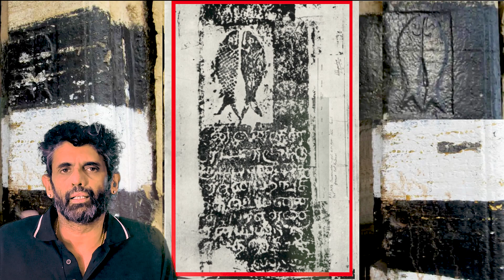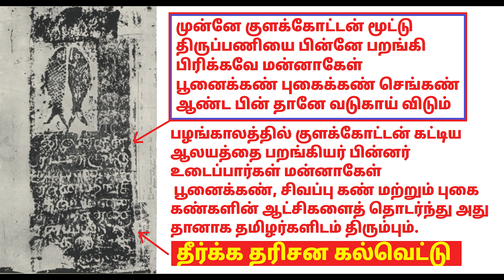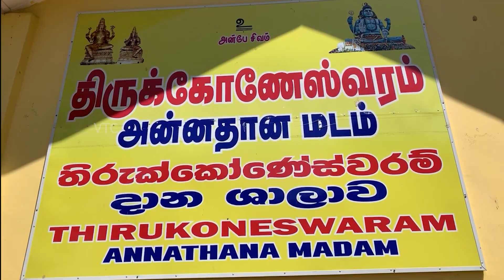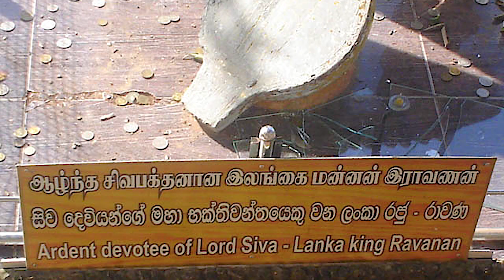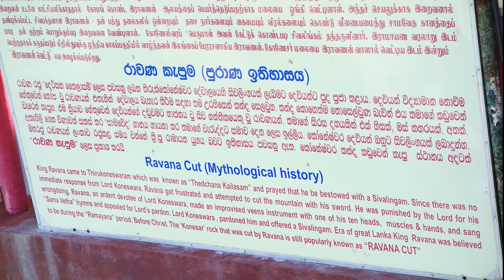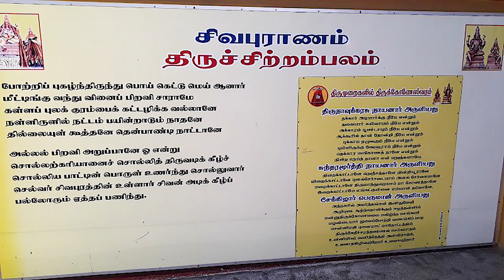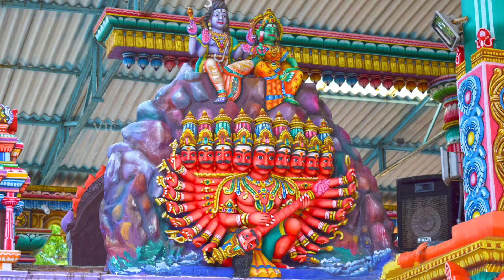தென் கைலாயம் திருக்கோணேச்சரம் அழிக்கப்பட முதல் இப்படியா இருந்தது? Koneswaram Temple of Trincomalee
திருக்கோணேச்சரம் அழிக்கப்பட முதல் இப்படியா இருந்தது ? கைலாய மலையோடு நேர்கோட்டில் அமைந்துள்ள திருக்கோணேச்சரம்
திருக்கோணேச்சரம் (திருக்கோணேசுவரம்) இலங்கையின் கிழக்கு மாகாணத்தின் தலை நகரமான திருகோணமலையில் உள்ள ஒரு சிவன் கோயில் ஆகும். இலங்கையில் உள்ள இரண்டு தேவாரப் பாடல் பெற்ற தலங்களுள் இதுவும் ஒன்று. பொ.ஊ. 7 ஆம் நூற்றாண்டில் வாழ்ந்த திருஞானசம்பந்தர் இக்கோயிலின் மீது ஒரு பதிகம் பாடியுள்ளார். வருடா வருடம் ஆலயத்தில் எழுந்தருளியிருக்கும் இறைவனின் விக்கிரகம் நகர்வலம் வருவதும் குறிப்பிடத்தக்கது. மேலும் இக்கோவில் பதினெட்டு மகா சக்தி பீடங்களில் தேவியின் இடுப்புப் பகுதி விழுந்த பீடமாகவும் தந்திர சூடாமணி கூறும் 51 சக்தி பீடங்களில் தேவியின் சிலம்புகள் விழுந்த பீடமாகவும் கருதப்படுகிறது. ஒரு சிலர் உண்மையான சக்தி பீடக் கோவில் போர்த்துகீசியப் படையெடுப்பில் இடிக்கப்பட்டு விட்டதால் இந்தக் கோவிலின் அம்மன் சன்னதியே சக்தி பீடமாக வணங்கப்படுகிறது என்றும் கூறுகிறார்கள்.